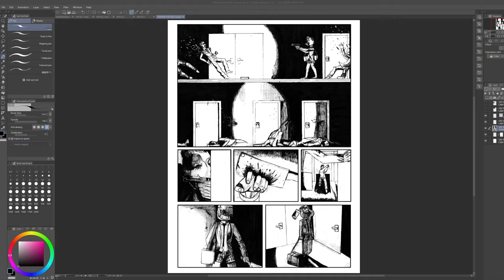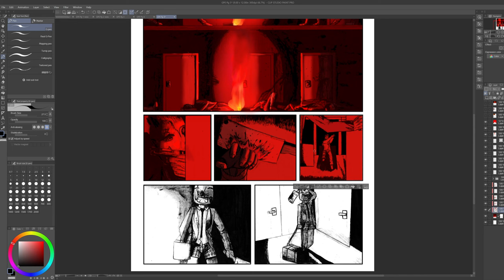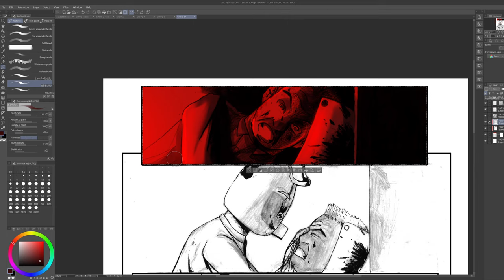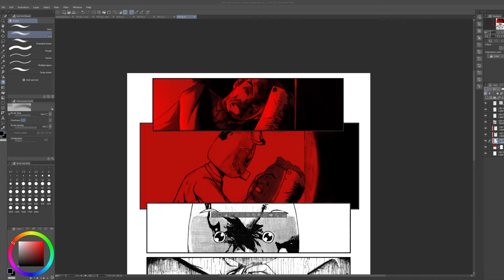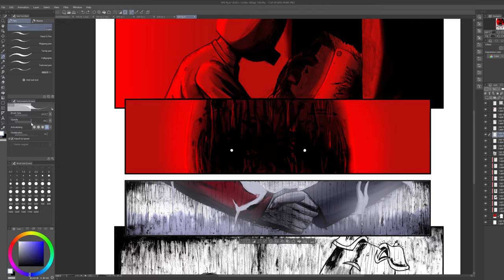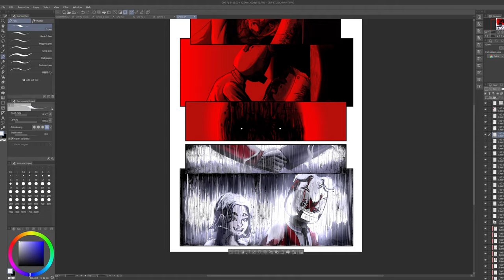The Very Exciting Colouring Process of Ghost Pig Pg 5 + 6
Everything takes a lot of time and I regret nothing.
Songs: Theme of Laura- Silent Hill 2
              Where is my Mind- Maxence Cyrin